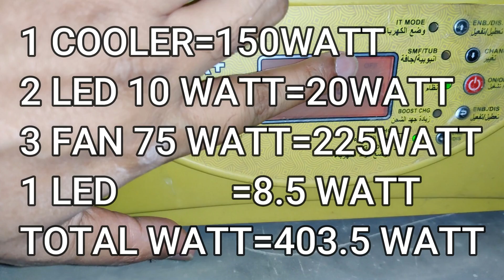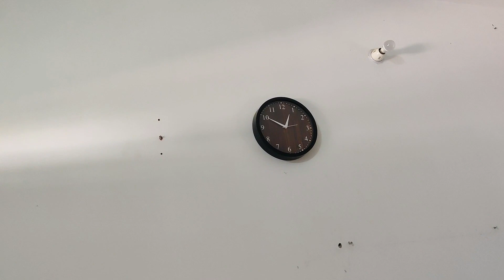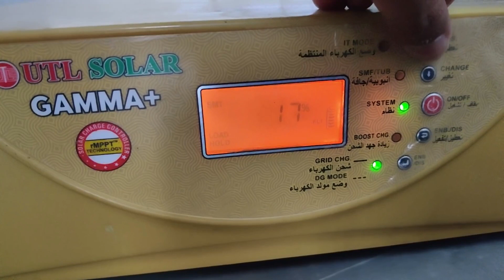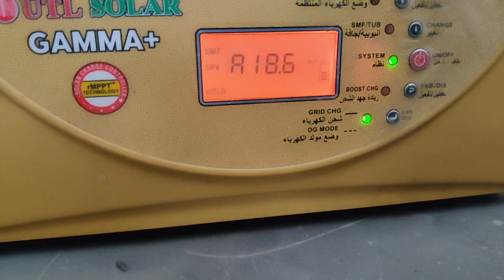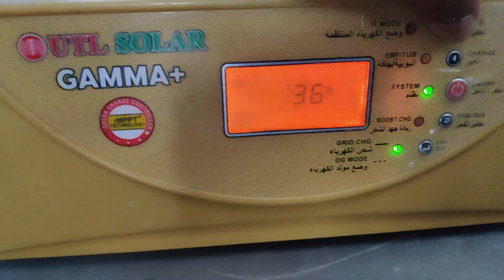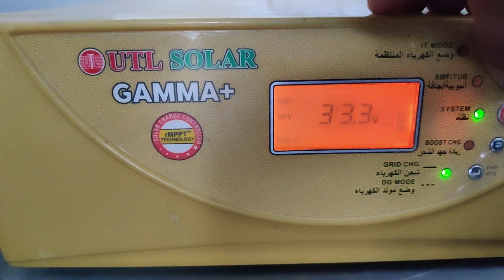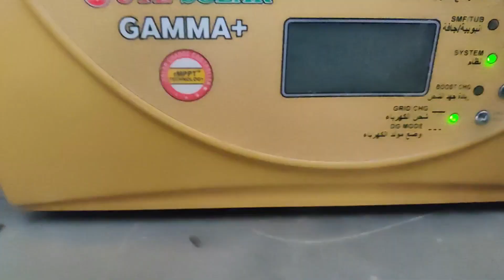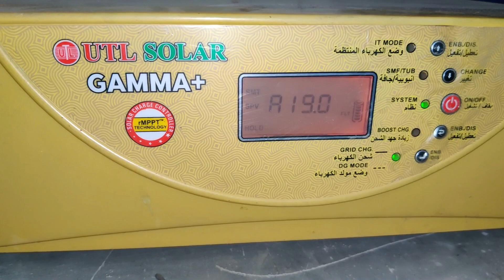Peak Hour Testing of Loom Solar and Luminous Solar Panels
3 in 1 MC4 Connector